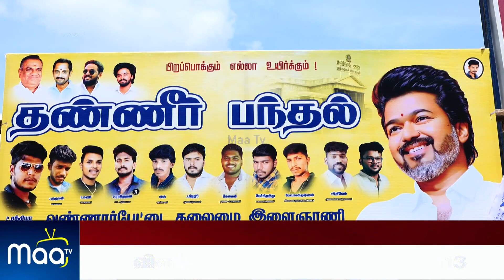கோடை காலத்தில் மக்களுக்காக உதவிகள் செய்த தளபதி விஜய் ரசிகர்கள் | NellaiMaaNews